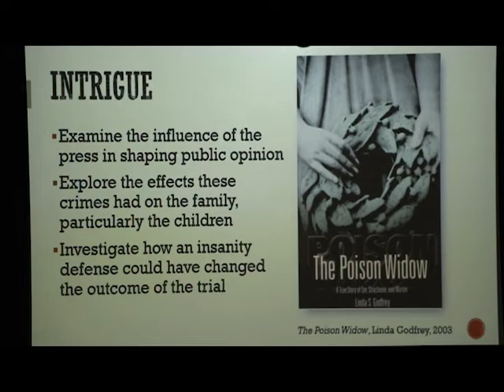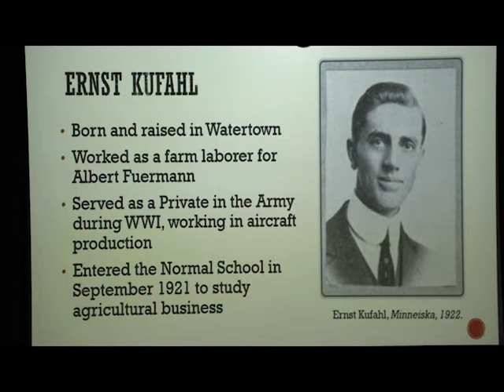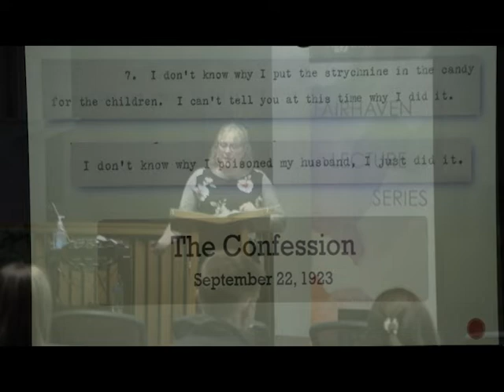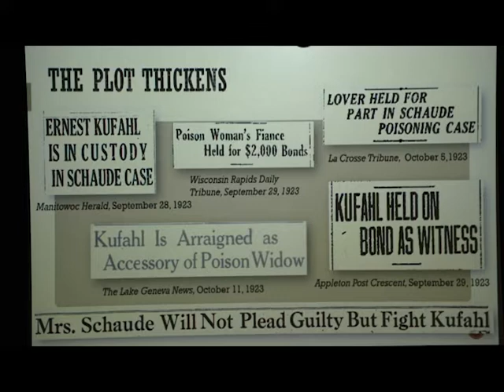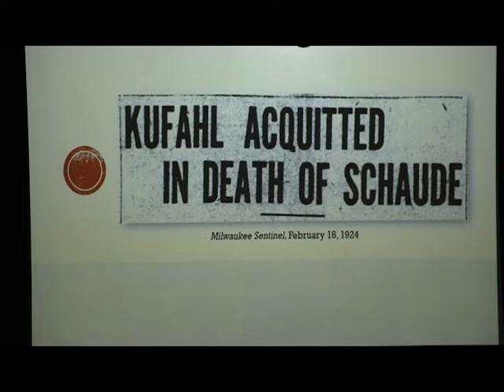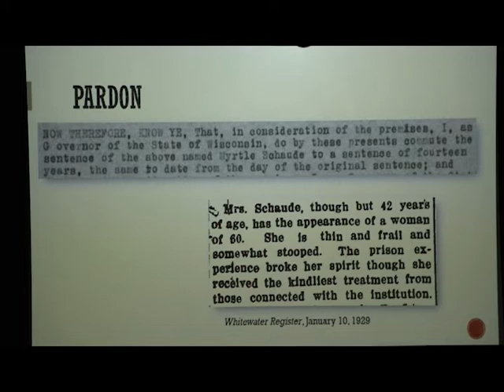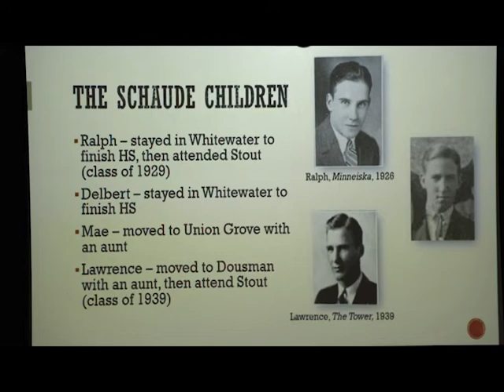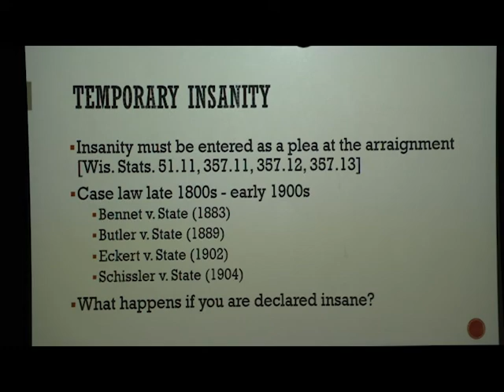The Poison Widow of Whitewater: Mystery, Mayhem, and Murder